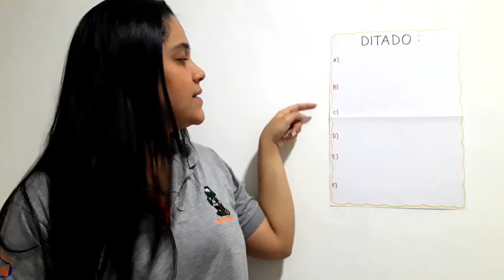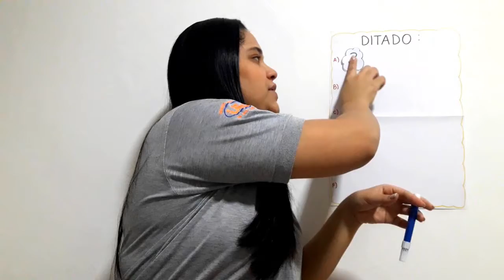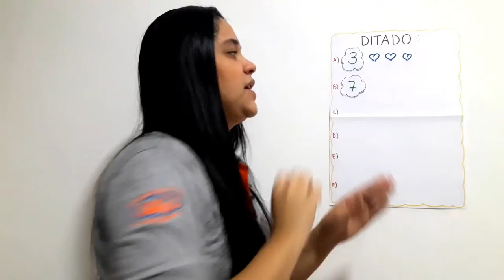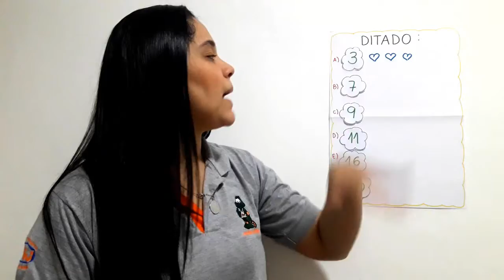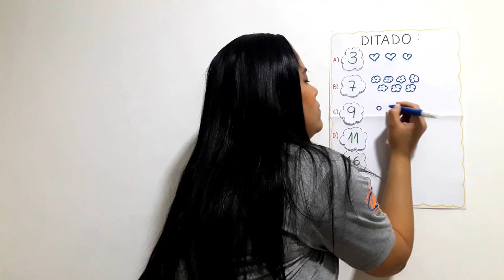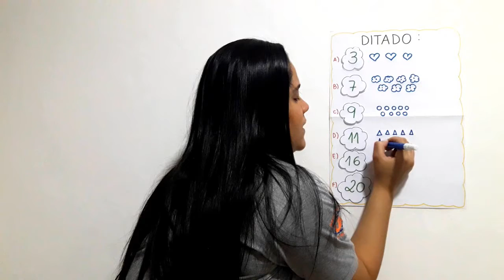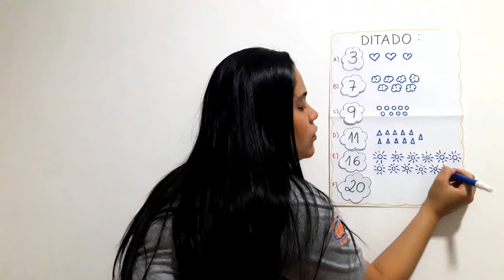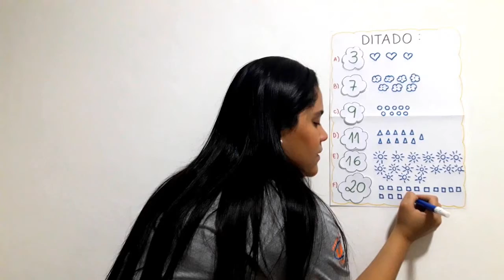Pré 2 - Ditado Numérico